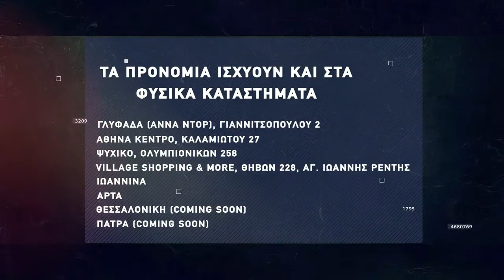Βasketaki The League - Athens Touvlakers Vs Κλειώ (20/12/21)